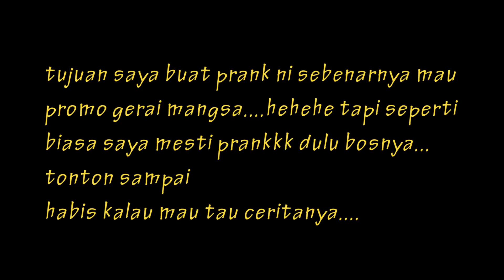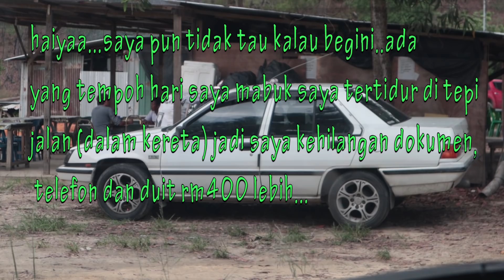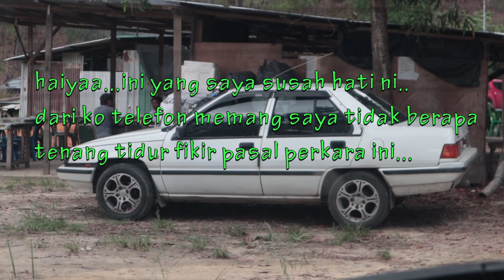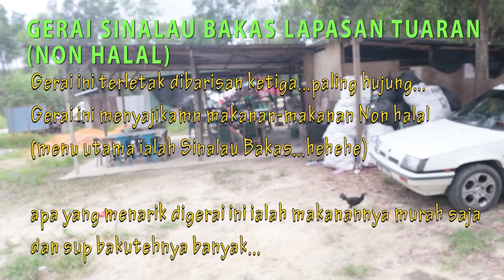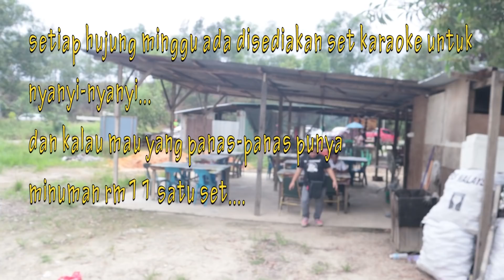BOS GERAI SINALAU BAKAS M3ng4muk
Channel ini akan menghiburkan penonton dengan video-video prank, sosial eksperimen, vlog dan filem pendek.